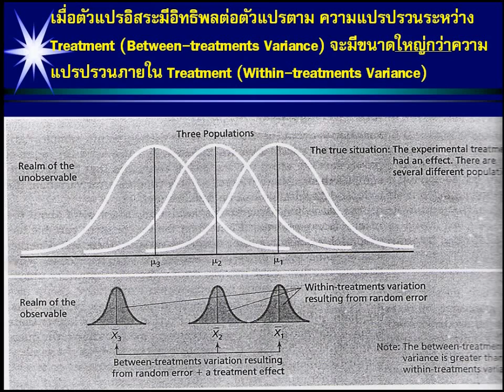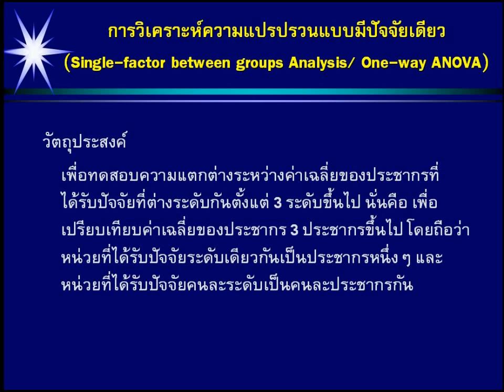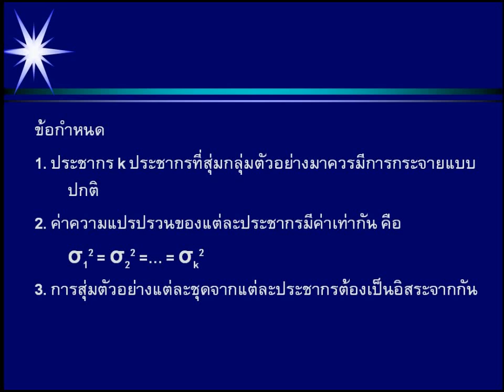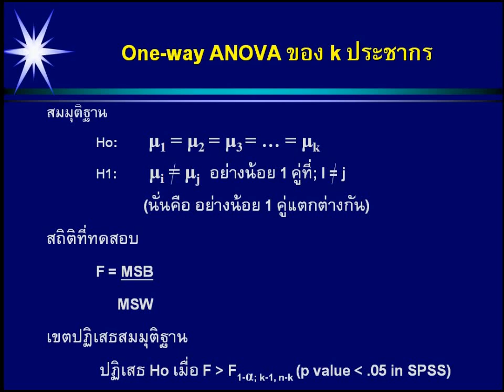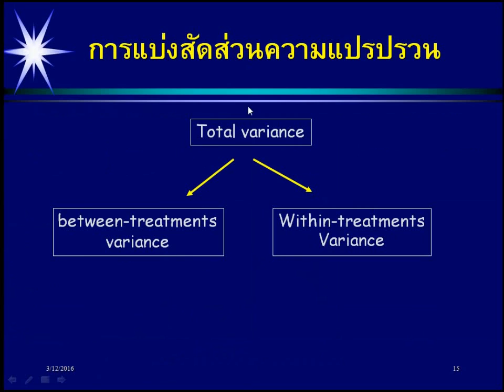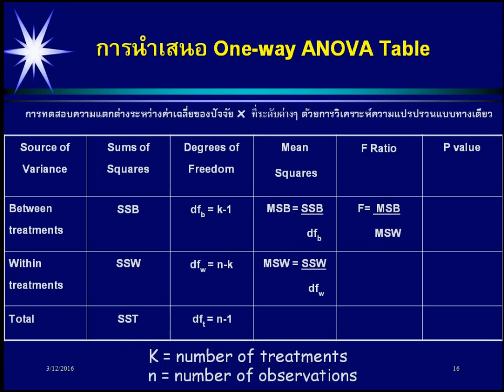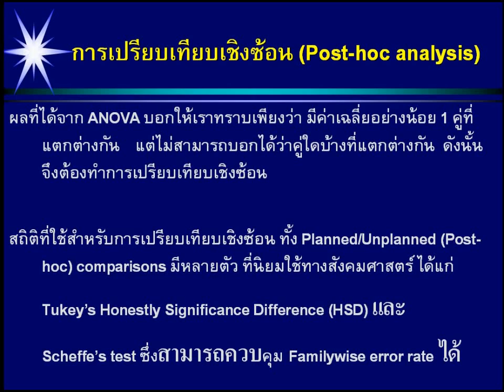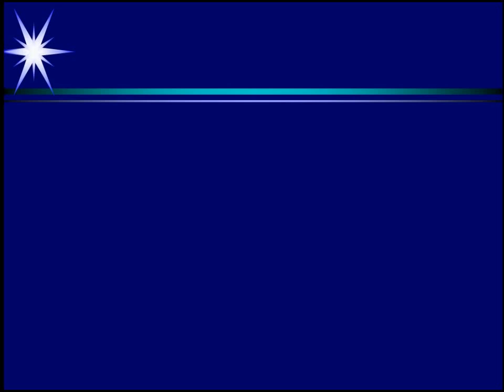สถิติ ป.โท 592 ครั้งที่ 8 ส่วนที่ 2/4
เนื้อหา: สถิติเพื่อการเปรียบเทียบ ANOVA
บรรยายโดย อาจารย์ ดร.สิรีรัตน์ เชษฐสุมน
เผยแพร่ใน YouTube โดย ดร.ฐณัฐ วงศ์สายเชื้อ